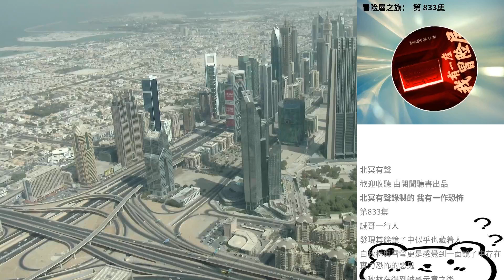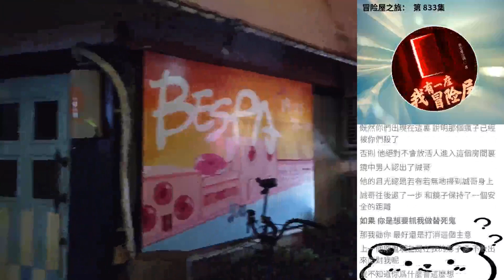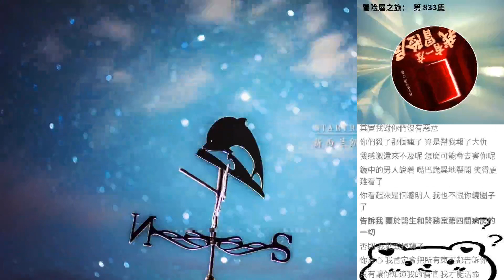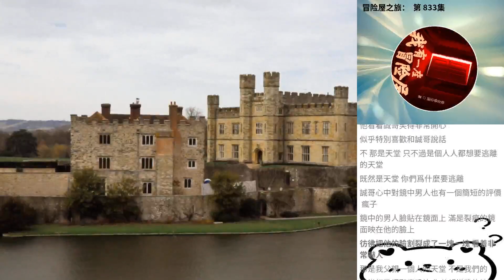冒險屋之旅： 第 833集